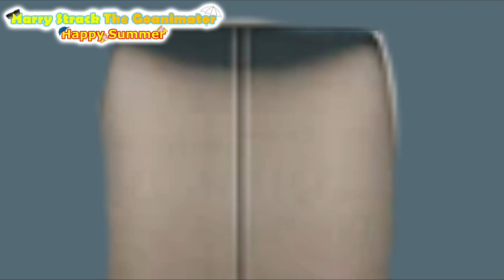Caillou Shoots a Rocket At His Dad For Revenge/Electrocuted By Electromatic's Powers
Caillou was so sick and fed up with this Dad Grounding & Torching him a lot. So He wanted to get his Revenge by Shooting a Rocket from the Go City Air Force Base to kill him.

Today is also my Friend Electromatic's 19th Birthday & he was the one who Requested this video on Discord for a Birthday Gift for him. If you are watching this Electromatic, then Happy Early Birthday & hope you enjoy the video on "August 11th" 2022.

Even thow it is only 6 days away, I have wanted to get this out of the way so I can get back to work on my "Harry's Pensacola Family Vacation" Episode.

Requested By: Electromatic
Reference By: Samster5677

Credit To Everyone Who Owns Content In This Video

💻 Programs Used:
Wrapper Offline

🔊 Cast:
Caillou - David
Boris/Electrometric - Eric
GNN News Lady - Salli
Russell
Doris - Julie

Mario & Luigi: Bowser's Inside Story ~ Tutorial Time
Kirby and the Rainbow Curse ~ Moonlight Capital
X-Naut Fortress ~ Paper Mario: The Thousand-Year Door
Mario & Luigi: Bowser's Inside Story + Bowser Jr.'s Journey ~ Dark Star Battle
Paper Mario: Sticker Star ~ Bowser Jr. Battle
GoAnimate ~ Joyful (Acoustic Tune)
Mario & Luigi: Bowser's Inside Story ~ Tough Guy Alert!
Mario & Luigi: Partners in Time ~ Victory!
Super Mario 64 ~ Ultimate Bowser (Final Bowser Fight)
Mario Party 9 ~ Toad Road
Goanimate ~ Broadcast News
Bomberman Max 2 OST [Remake] ~ Garden Stage
The Legend of Zelda: Majora's Mask 3D ~ Course poursuite
The Legend of Zelda: Four Swords (GBA) ~ Peril
Tetris Attack (SNES) ~ Inside Mt. Wickedness
Paper Mario: The Thousand-Year Door ~ Boss | Cortez
The Legend Of Zelda: The Minish Cap ~ Inside A Cave
Mario & Luigi: Paper Jam ~ Sad
Goanimate ~ Birthday

 Mario & Luigi: Dream Team ~ Victory in the Dream World